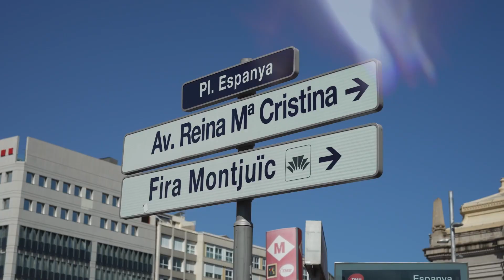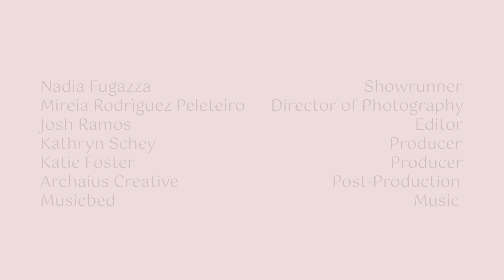MADELINE Fall 2023 Collection Barcelona Bridal Fashion Week | On The Runway | Episode 4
On The Runway presented by Platinum gives you an exclusive backstage pass to Barcelona Bridal Fashion Week. In this episode, see visionary designer Madeline Gardner showcase her exquisite MADELINE creations full of texture and unexpected embellishments with a focus on customizable styles for the modern bride.

Explore the MADELINE Collection and discover more about the brand by visiting madelinecouture.com and follow on Instagram @madelinemcouture

○ Bride Won't Let Groom See Her in this Non-Traditional First Look | Wait to See His Reaction!

Love Stories TV is your destination for heartwarming moments, real love stories, and incredible weddings.